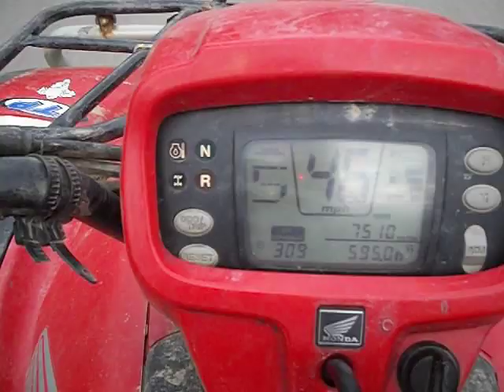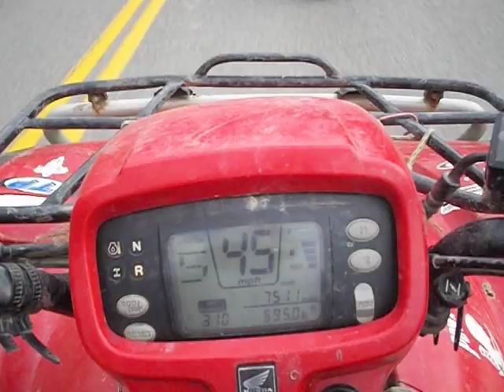west coast choppers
the rebels meet a fello rebel on his chopper to see whats its got